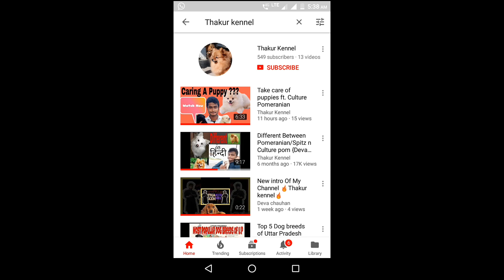Toy Pom All information |How to Identify pure breed ? Learn for free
A k fish Aquarium center and Pet Shop.Ramadevi Kanpur
Hi👋🏼. All Freinds👬...
😎 _Deva Chauhan_🤠     ```Here```

(Follow kariye )

(Like kariye)